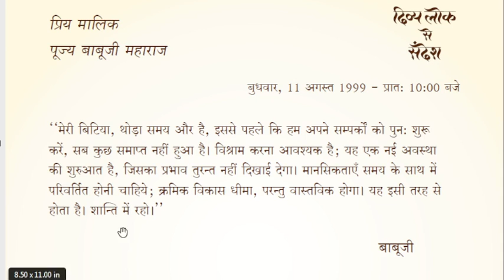Divya Lok Se Sandesh-Whispers from Brighter World : 11 AUG 1999 10-00 AM